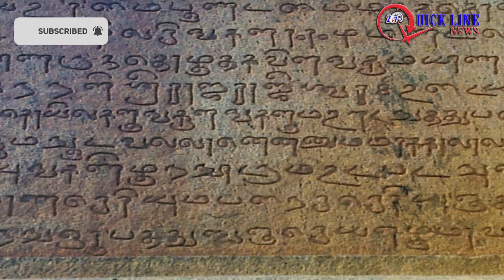1010 Years Old Festival | Tamil | Thanjavur Big Temple | மிரளவைக்கும் தஞ்சை பெரிய கோவில்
பெரிய கோவில் கும்பாபிஷேகம்
தஞ்சாவூர் பெரிய கோயில்
தஞ்சை பெரிய கோயில் குடமுழுக்கு

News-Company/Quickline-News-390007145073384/